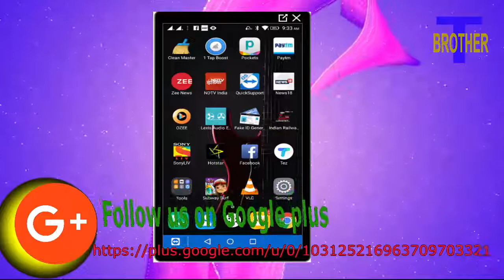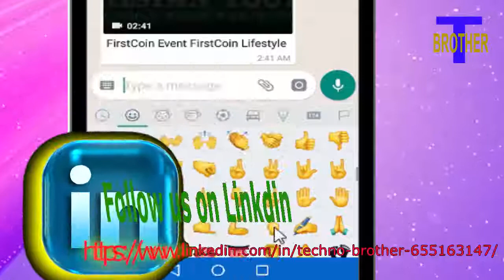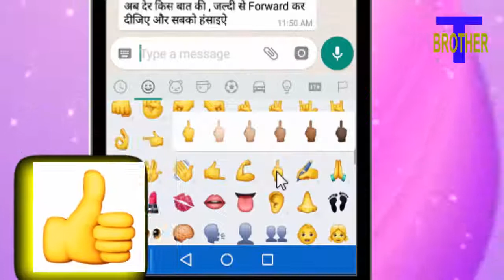WhatsApp Got A Legal Notice To Remove Middle Finger Emoji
WhatsApp got a legal notice to remove middle finger emoji.WhatsApp has been sent a legal notice by a Delhi lawyer on Tuesday. These notices have been sent because of the 'Middle Finger' emoji on the WhatsAppSpace platform. The lawyer has asked WhatsApp to remove emoji from the app within 15 days. In the event of non-removal, the lawyer has said to file a civil or criminal case against the company.The lawyer says that Middle Finger Emoji in Whatsapp is a vulgar and indecent gesture which is abusive in India. In the notice, the lawyer has said that showing the middle finger is not only derogatory but aggressive, obscene and indecent.